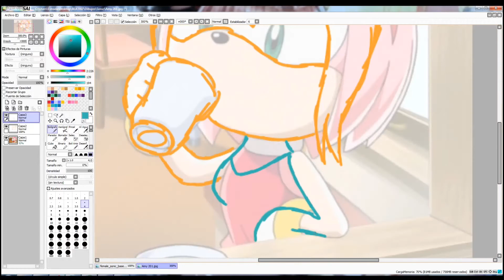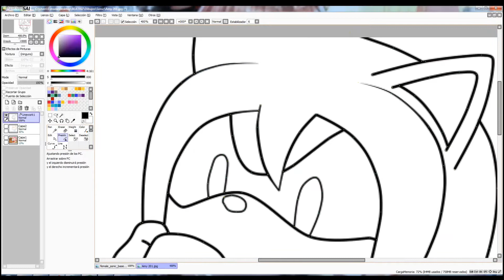:RQ: Recolor Amy to Irene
21 minutos, espero que os guste :3
Canción/song: Vocaloid - Mr Music (instrumental)
PD: Si alguien me pregunta por un request, que no espere respuesta, están cerrados.